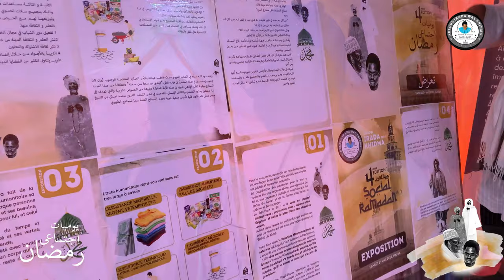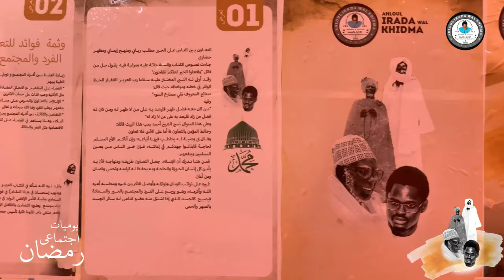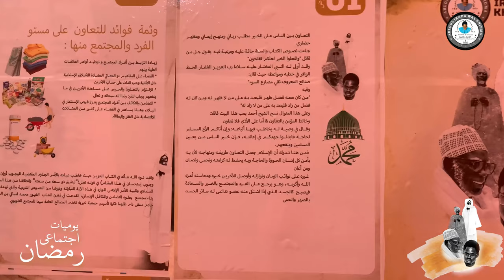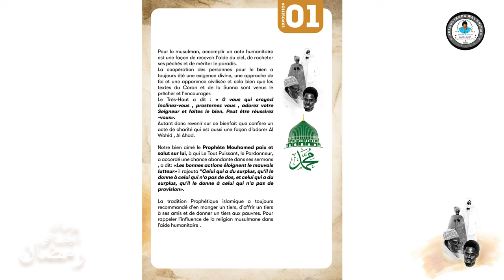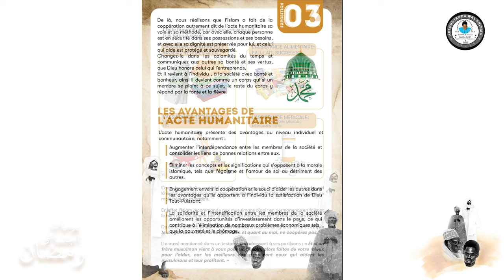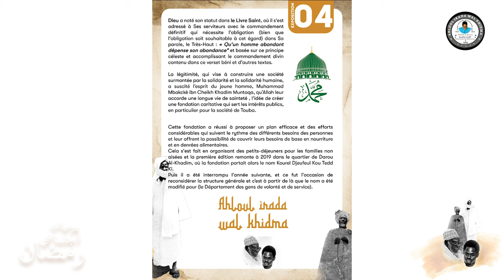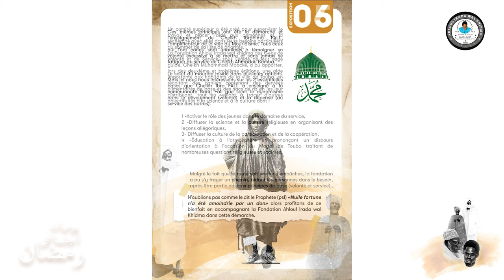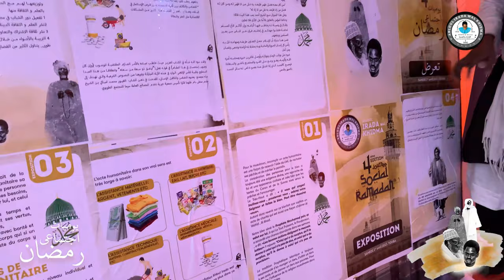FILM 4e ÉDITION AHLOUL IRADA WAL KHIDMA 2023 (EXPOSITION, DISTRIBUTION DES DONS ET NUIT DE PRIÈRES)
Ce film retrace les temps forts de la 4e édition de la journée sociale que la Fondation Ahloul Irada Wal Khidma (Le Département des Gens de Service et de Volonté) organise pour venir en aide aux familles démunies. A cet effet, nous avons sillonné les villages autour de la ville sainte de Touba (une trentaine de kilomètres) pour la distribution des dons.
En amont, une exposition a été organisée par la commission scientifique de la Fondation pour expliquer les bienfaits et les avantages de l'acte humanitaire sous la haute responsabilité de Serigne Mouhamed Mbacké (responsable moral) Ibn Serigne Cheikh Mountakha Mbacké ibn Serigne Mountakha Mbacké ibn Serigne Bassirou Mbacké ibn Cheikh Ahmadou Bamba.